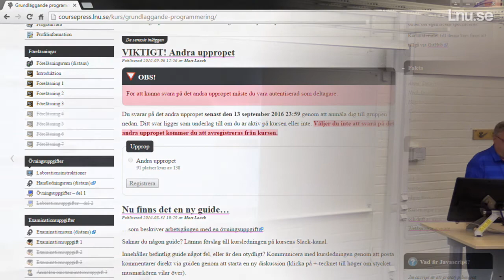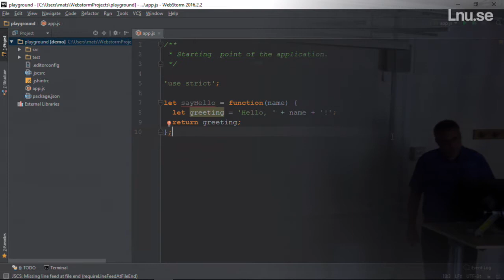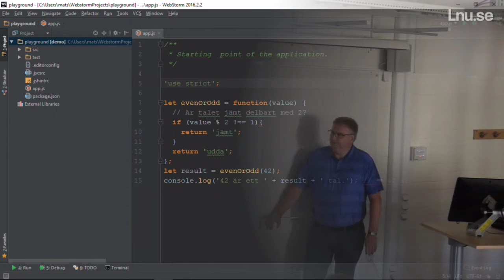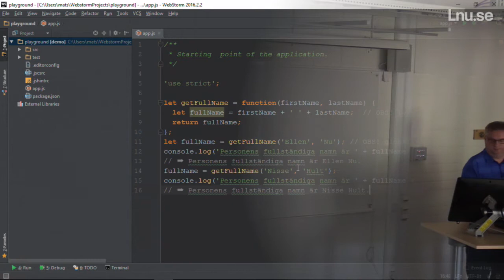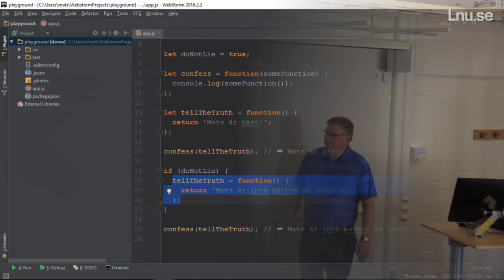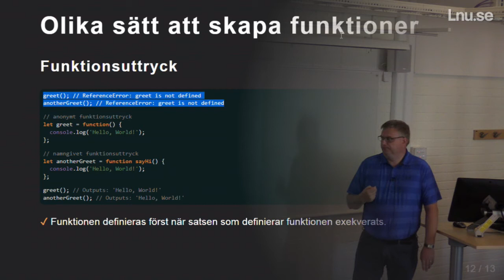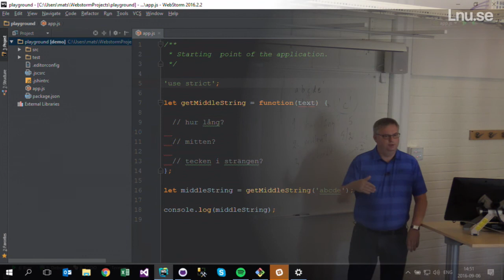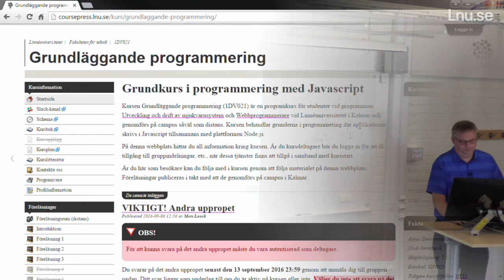1DV021 - L03 - Funktioner